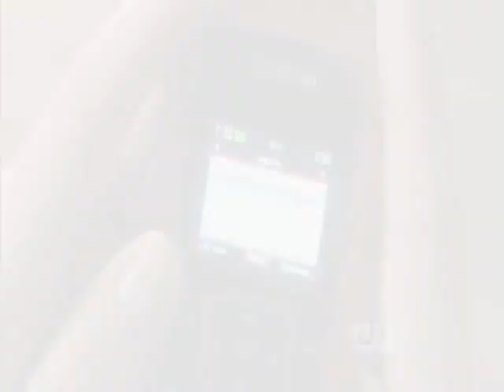Gossip Girl-Blair/Chuck/Nate (Pocket full of Sunshine) NEW!!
Gossip Girl triangle Blair, Chuck, and Nate to the song of Pocket full of sunshine by Natasha Bedingfield. Crazy make-outs' involved :)